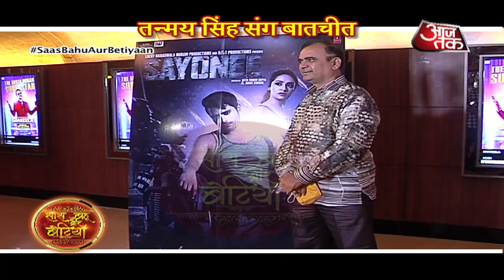Tanmay Ssingh EXCITED For His DEBUT MOVIE Sayonee!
Checkout what Tanmay Ssingh have to say about his debut movie Sayonee in this video..